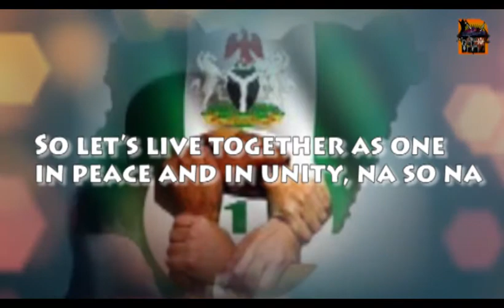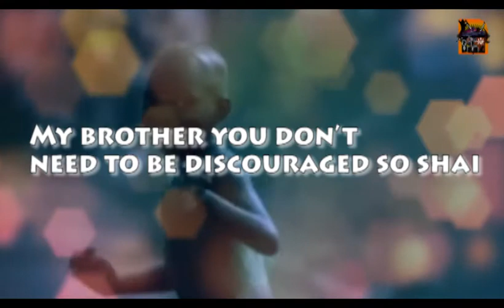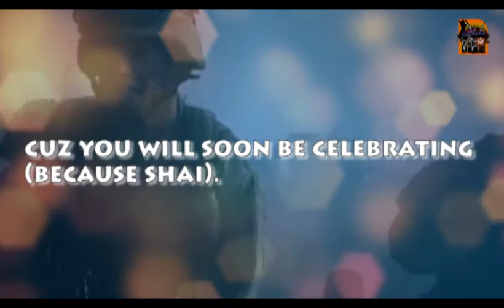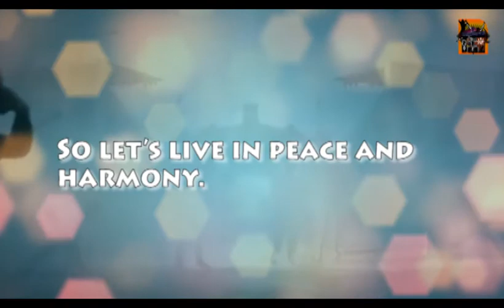This Life (by: Etim N. Daniel - alias: END)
DON'T VOTE IF YOU HAVEN'T LISTEN TO THIS!!! (NIGERIA 2023 ELECTION) Unity Song